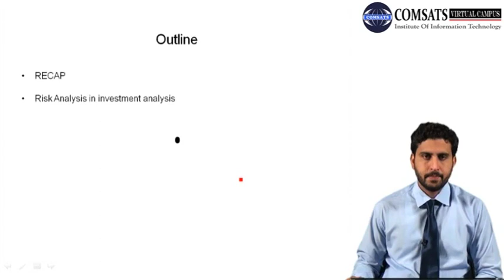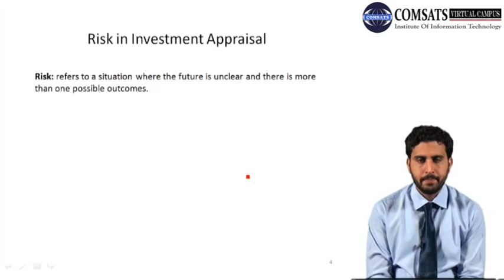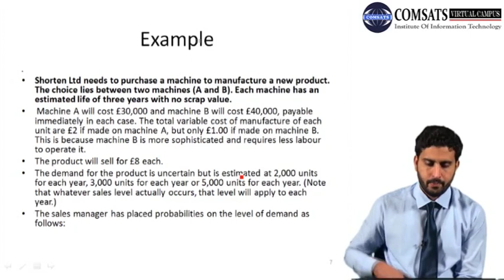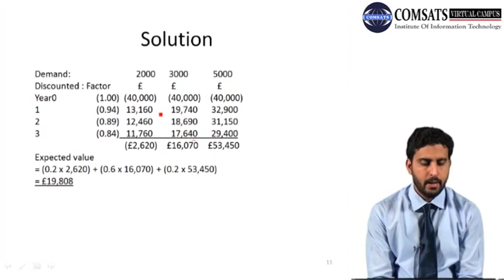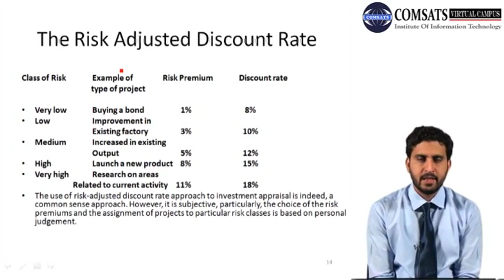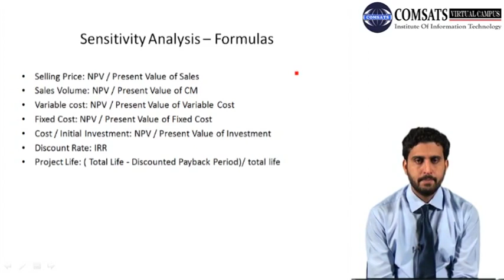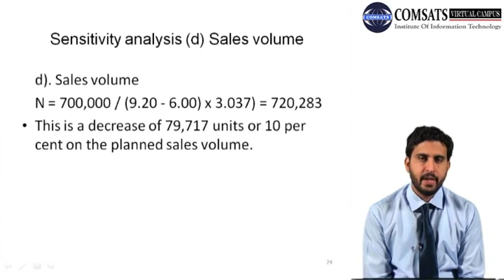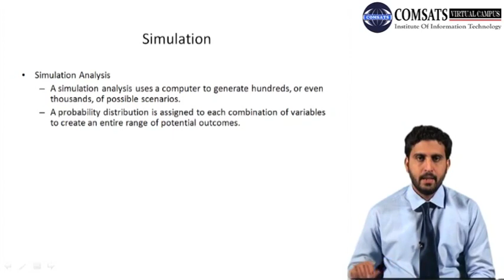Investment Analysis and Portfolio Management in Hindi Urdu MBF702 LECTURE 10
investment analysis and portfolio management book pdf,
investment analysis and portfolio management 11th edition ebook,
investment analysis and portfolio management questions and answers pdf,
investment analysis and portfolio management by reilly and brown ppt,
investment analysis and portfolio management 10th edition test bank pdf,
investment analysis and portfolio management 11th edition pdf,
investment analysis and portfolio management course, you can download form following website